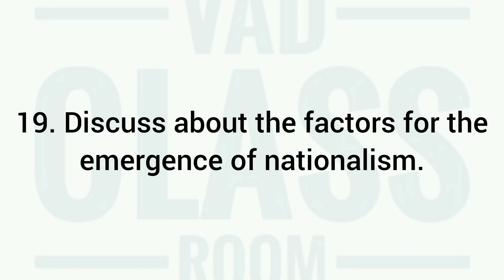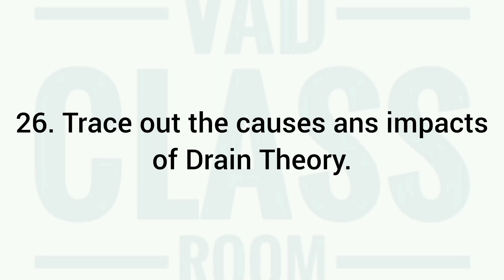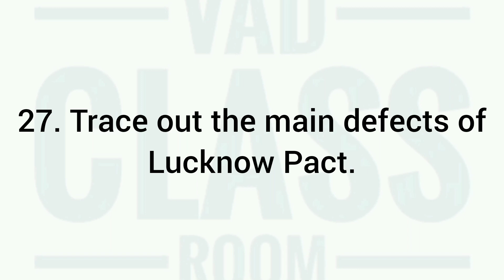MODERN INDIAN HISTORY ( 1857 TO THE PRESENT )-1 / 2nd Sem B.A. Economics Question Paper 2023.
2nd Semester (CBCSS-UG) Degree Examination , April 2023     /
MODERN INDIAN HISTORY ( 1857 TO THE PRESENT )-1     /     2nd Sem B.A. Economics Question Paper 2023      /    Calicut University.